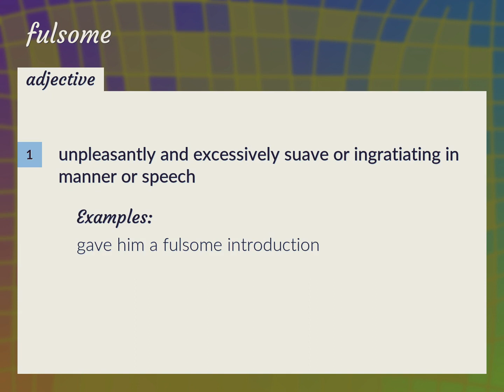Fulsome | meaning of Fulsome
What is FULSOME meaning?